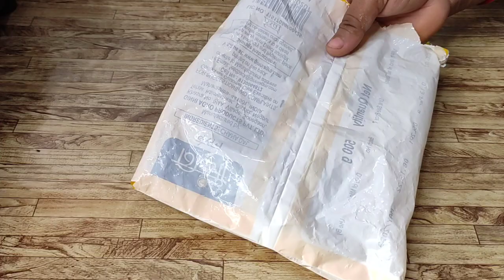ना मशीन ना साँचे की जरूरत गेंहू के कुरकुरे इस ट्रिक से बना लिया तो सालो साल स्टोर कर सकेंगे। kurkure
गेंहू के कुरकुरे। genhu ke kurkure। kurkure recipe, genhu ke kurkure kaise banaye, kurkure kaise banaye, kurkure kaise banate hain
namaskar dosto!!